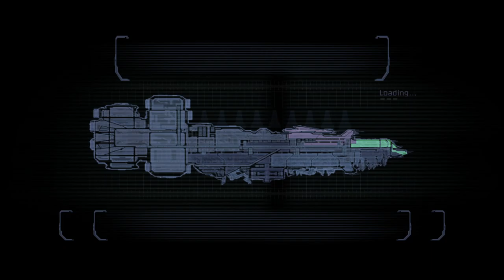Dead Space - Chapter 5, Chapter 6 (Part 4)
Chapter Selection:
0:00 Intro
1:33 Chapter 5: Lethal Devotion
49:40 Chapter 6: Environmental Hazard